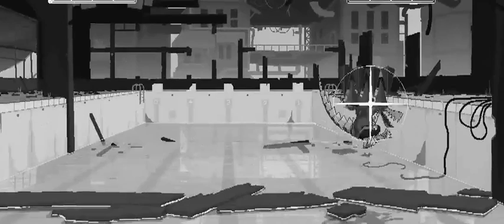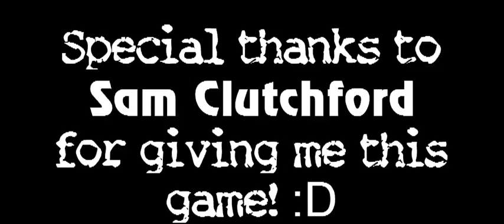Keeping League it gameplay Lethal Sam 20A Casual Clutchford Ft